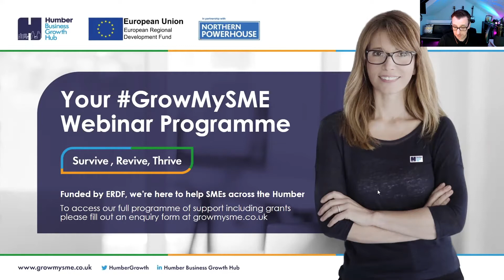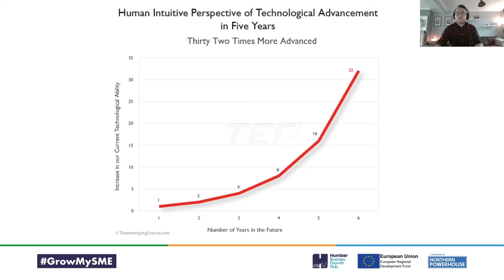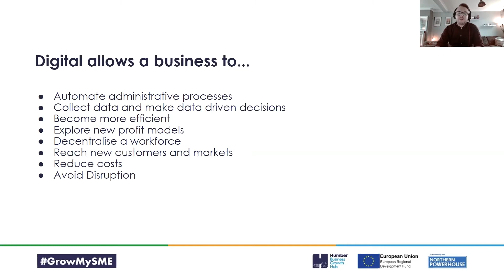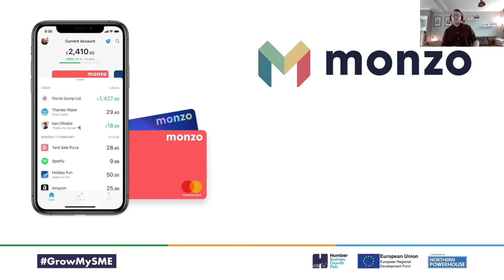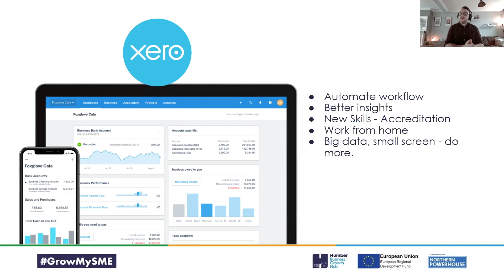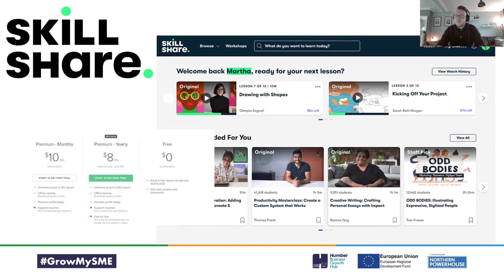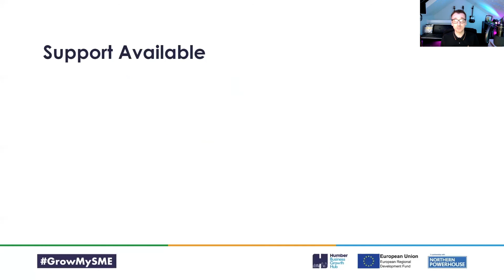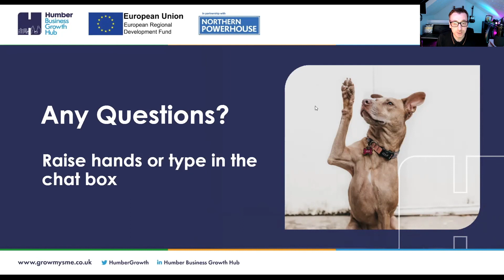Upskilling for Digital Training a Digitally Ready Workforce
A webinar discussing the importance of training a digital-ready workforce with tips for online learning and collaboration.

We live and work in a digital-first world, where our knowledge and digital capability is growing at an exponential rate. Businesses must embrace the knowledge and skills needed to harness the power of digital if they are to ensure continued growth and offer value to today’s digital-first consumer. Importantly, a business's workforce needs to understand the opportunities that are presented by digital technology and how they can leverage this to improve their own role, and contribute to growth of the business.

In this webinar presented by Innovation Experts, Edenic Group, we’ll highlight the importance of embracing digital technology in a business environment and provide tips and tools to upskill your workforce so they are digital ready.

We will answer these questions…

● What digital technology is emerging and how can this be harnessed by businesses to provide growth?

● How to make the subject of digital relevant to your workforce?

● What tools, applications and software are available to educate and train staff in the use of digital technology.

Edenic Group is a team of innovation consultants and behavioural change experts with many years’ experience developing disruptive thinking and innovation concepts to globally recognised brands.

The Group helps brands and organisations to be disruptive, embrace digital and think differently. Edenic Group’s team helps to develop new products, services and innovations solutions across any sector.

Agenda (60 mins)

9am: Introduction.

9:05: Why is digital technology important today?

9:15: The evolution of digital technology.

9:30: How digital effects - a business, your current job role, your future job role

9:45: Developing employees’ digital knowledge

9:50: Top tools and platforms for learning

10:00: Close